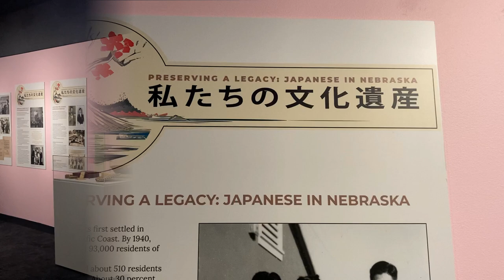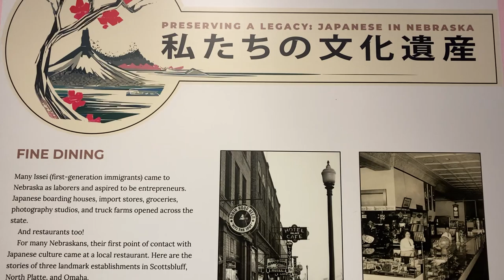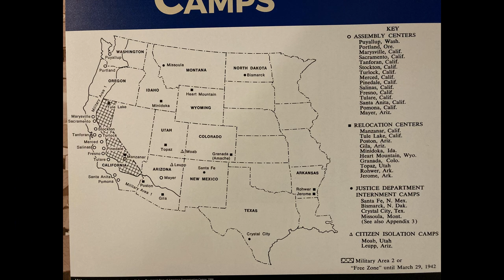Preserving a Legacy: Japanese in Nebraska 私たちの文化遺産｜Nebraska History Museum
Preserving a Legacy: Japanese in Nebraska 私たちの文化遺産 (遺産の保存 - ネブラスカ州の日本人)｜Nebraska History Museum japanese nebraska museum # exhibition
Recorded Apr 26, 2023 by Adam Ensign in Lincoln, Nebraska